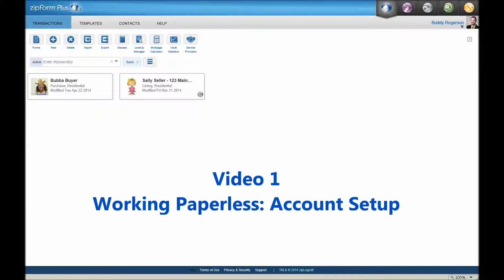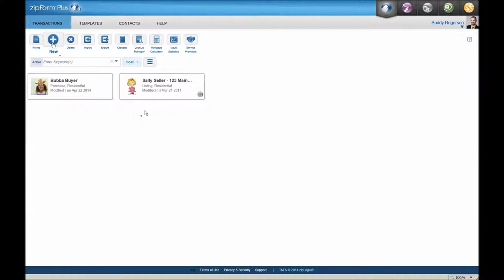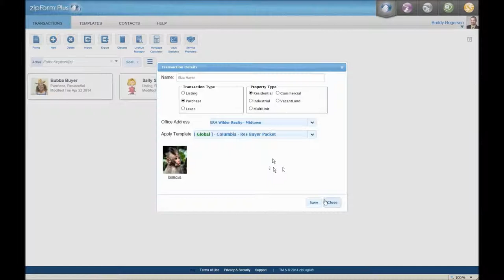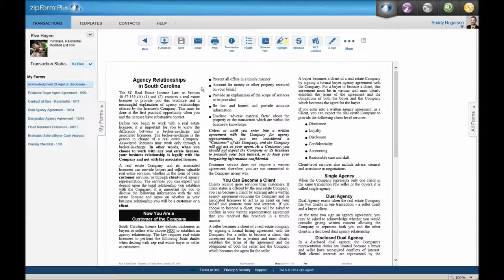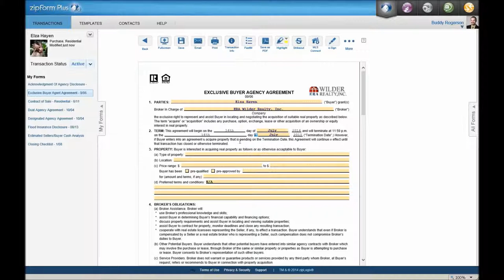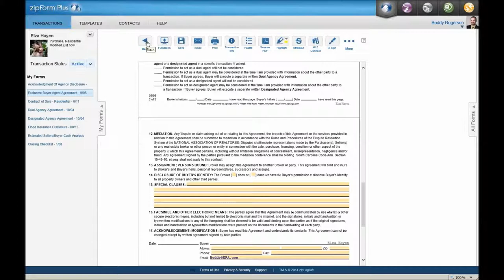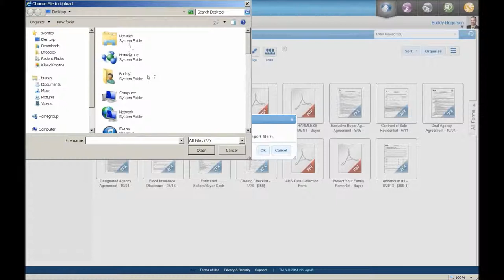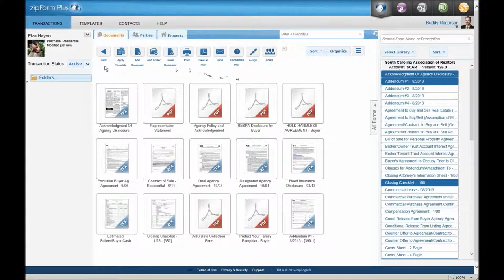Working Paperless The Basics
This video will teach you the basics of using ZipForm Plus to fill in contracts and other forms..